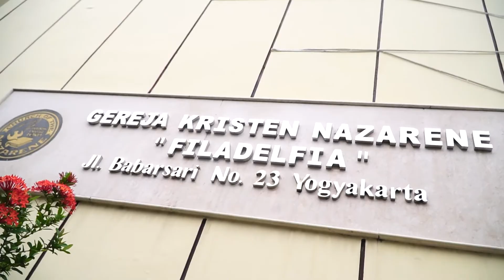Materai Pertama Yang Terbuka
Renungan GKNF. Sabtu, 28 November 2020
Disampaikan oleh: Pdt. (Em) Stephanus Hartoyo